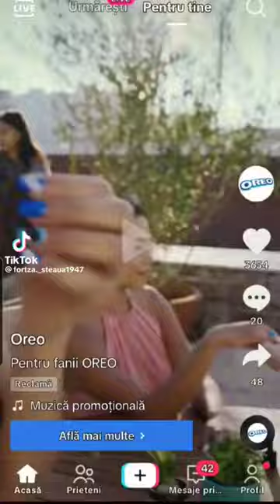FC Arges, înainte și după 🤣